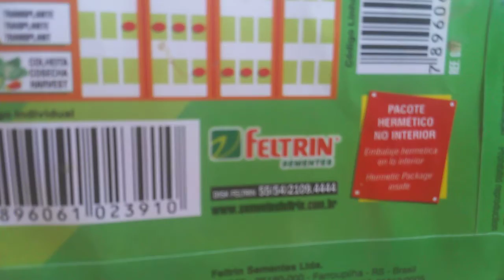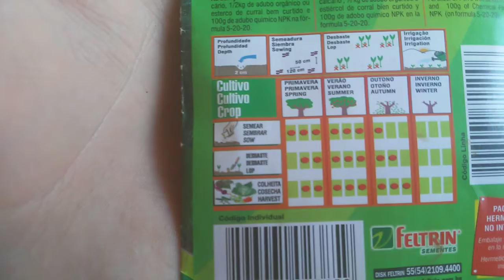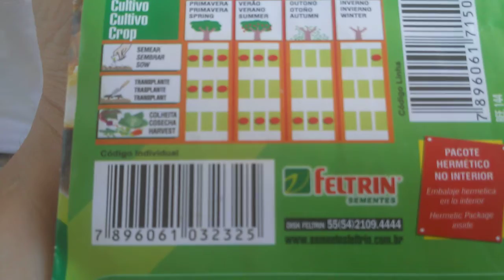Minhas mudas de planta da marca feltrin